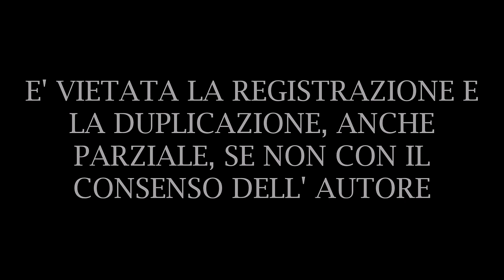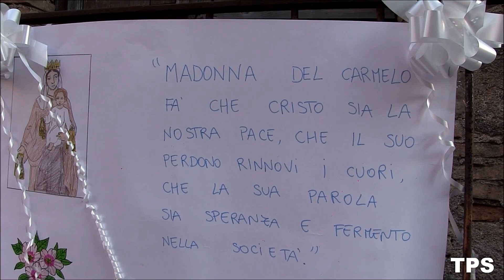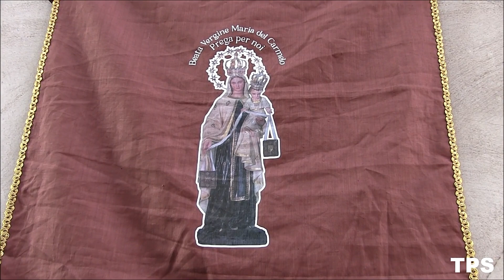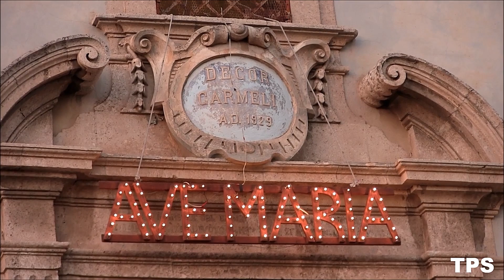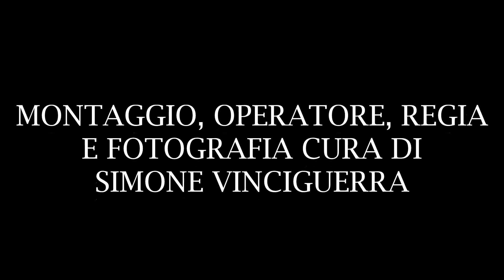FESTA MADONNA DEL CARMELO ( MISTERBIANCO 2022 )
Festeggiamenti in onore di Maria Ss. ma del Monte Carmelo svoltasi a Misterbianco ( CT ) il 16/07/2022.
Spettacolo Pirotecnico a cura della Ditta "Vaccalluzzo" di Nino Vaccalluzzo da Belpasso ( CT ).
Buona Visione.